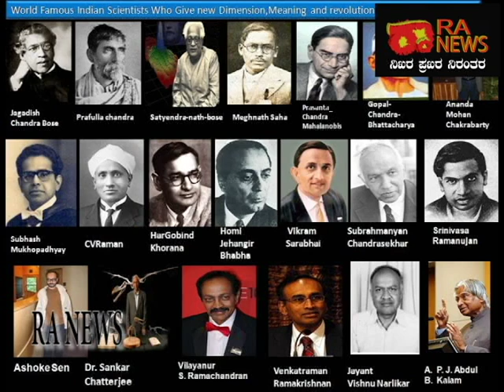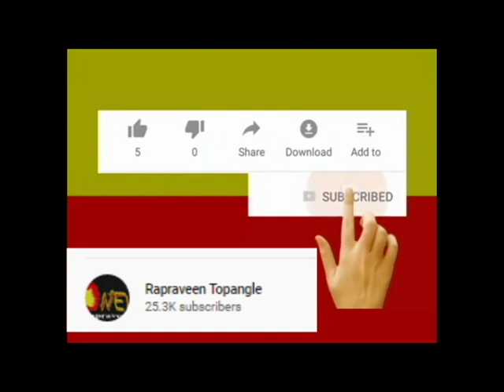RA NEWS:-Lesson about confidence by Thomas alva edison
ಆತ್ಮವಿಶ್ವಾಸ ಅಳಿಯದಂತೆ ನೋಡಿಕೊಳ್ಳಲು ಥಾಮಸ್ ಅಲ್ವಾ ಎಡಿಸನ್ ಹೇಳಿದ್ದೇನು. .?  ತಪ್ಪದೇ ವೀಕ್ಷಿಸಿ. . .!